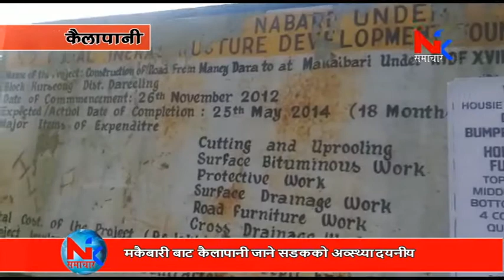मकैबारी बाट कैलापानी जाने सडकको अव्स्थ्या दयनीय